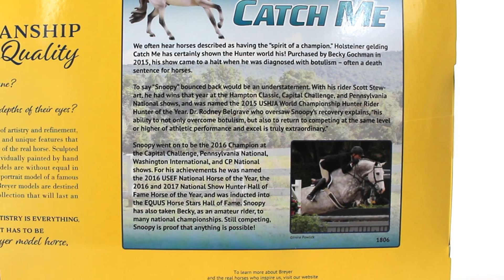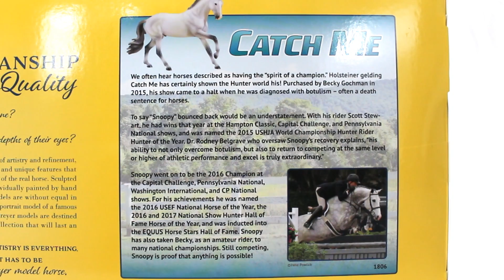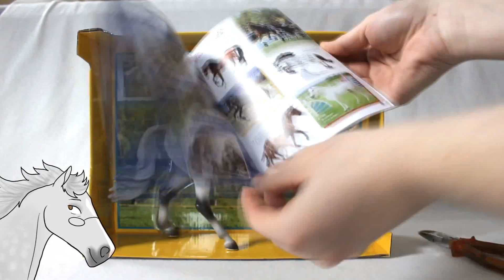🐎NEUES BREYER🐎- Catch me - Unboxing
Hallihallo meine lieben Sammys!

Ihr glaubt nicht, wie sehr ich mich auf diesen Fratz gefreut habe!
Schlimmer war jedoch die Tatsache, dass ich derzeit nur bei Tageslicht filmen kann, allerdings erst nach Anbruch der Dunkehlheit von der Arbeit komme und deshalb bis zum Wochenende warten musste, bis ich ihn auspacken durfte. Nur, wer schon ein paar eigene Breyer hat, kennt das Gefühl, wenn einem der Duft von neuen Modellpferden um die Nase streicht. Es mag wirklich merkwürdig klingen, aber neue Breyer duften fast so gut wie neue Bücher. Aber auch nur fast :P
Ich hoffe, Euch hat das Video gefallen! Vergesst nicht! Die Charity Auktionen laufen noch bis Donnerstag frühs um 11!
Wir haben schon eine beträchtliche Spendensumme gesammelt, daher habe ich mich entschieden, zusätzlich noch einen Teil meines eigenen Anteils zu spenden. Dazu aber mehr am Sammystag!
Haltet die Ohren steif!
Pfötchen!